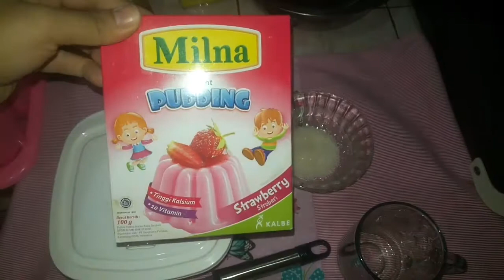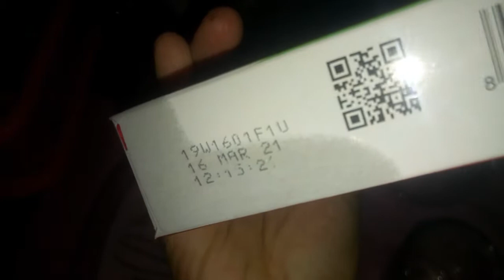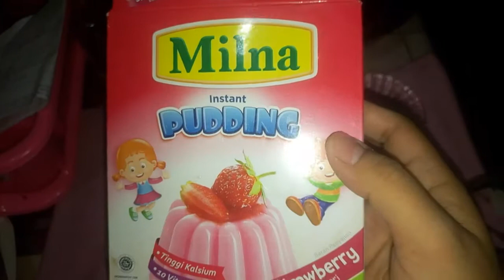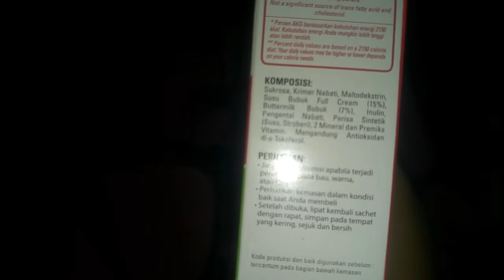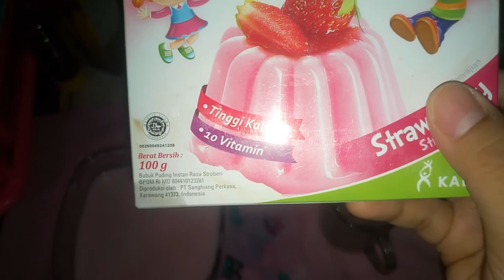MILNA PUDDING PRAKTIS & SEHAT UNTUK BABY SEFA | BABY'S FOOD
Pada suatu hari saya merasa sefa membutuhkan camilan, so saya kunjungi market bertemulah dengan Milna Pudding. So yummy...